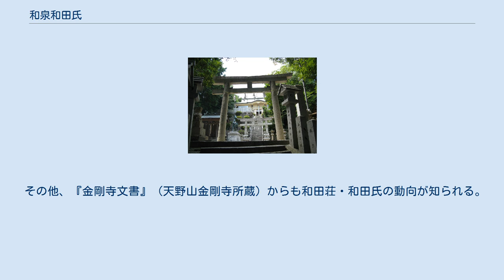和泉和田氏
和田氏（みきたし、古称：にきたし）は、主に鎌倉時代末期から南北朝時代にかけて、和泉国（現在の大阪府南西部）で活躍した日本の氏族。
本姓は大中臣氏（おおなかとみし）。
和田氏が残した『和田文書（みきたもんじょ）』は、元弘の乱から南北朝の内乱の歴史的実像を知る上での第一級史料である。
なお、同時代・同国・同勢力で活躍した「わだし」と発音する橘氏流和田氏（楠木氏同族）とは全く別の氏族。
便宜上こちらを和泉和田氏（いずみみきたし）、橘氏流和田氏を河内和田氏（かわちわだし）として立項する。
 大阪府堺市南区美多彌神社。
和泉和田氏の祖霊を祀ったのが発祥と言われている。
 和泉国大鳥郡和田郷（みきたごう）を本貫（苗字発祥の根拠地）とした武家の氏族。
和田郷は旧大阪府美木多村（みきたむら）に相当し、2019年現在は堺市泉北ニュータウンの一部に含まれる。
泉北高速鉄道線栂・美木多駅等に地名を残している。
 「和」には「にぎ」という訓みがあることから、和田郷はおそらく上古には「にぎたごう」と呼ばれていたと推測される。
しかし、『和名類聚抄』（承平年間（931年 - 938年））に「邇岐多」「爾木多」とあることから、平安時代中期には「にきた」と発音されていた。
その後、平安時代末期、矢田部（大阪市東住吉区）に住んでいた大中臣氏の一族が、助正の子の助綱の頃の代に和田郷の山野を開発して領地を築いた。
鎌倉時代には国御家人（地方御家人）身分の武家となった。
その後、和田郷を和田荘とし、荘官家した。
 14世紀全体に渡り、元弘の乱、建武の乱、南北朝の内乱で、和田助家、和田助康、和田助氏の三代が、楠木正成らに仕える武将として活躍した。
正成や楠木惟正（大塚惟正）が、書状で同氏を「みきた」と書いており、鎌倉時代末期から南北朝時代には「みきた」と発音されるようになっていた（『和田文書』所収『楠木正成仮名書挙状』建武元年および『楠木惟正書状』建武元年十二月十二日）。
和田氏の当主はしばしば両方の陣営を行き来したことから、この時代の書状を集めた『和田文書』は、当時の情勢を両方の側から知ることができる貴重な史料となっている。
その他、分家と見られる人物として、岸和田荘（岸和田市）を開拓した一族と思われる武将岸和田治氏がいる。
 南北朝合一時の明徳3年（1392年）、和泉守護大内義弘から和田荘下司職を宛行われ、無事に南北朝の内乱を生き残った。
永正15年（1518年）には和田助高が和泉守護細川澄賢から恩賞を受けており、戦国時代初期にも武将としての存在を確かめることができる。
その後の動向は不明。
 一方、鎌倉時代に島津氏が和田荘地頭職だった縁で、九州に移った分家もいた。
こちらの系統は明治時代まで生き残り、鹿児島県士族和田中太は『和田文書』を明治21年（1888年）に影写し、のち同文書は東京大学史料編纂所の所有となった。
中太は鹿児島県政財界の大物だったらしく、明治11年（1878年）には第五国立銀行取締役となっていた他、西南戦争（明治10年（1877年））の打撃がまだ残っていることを理由に、鹿児島県での公債募集の困難さについて第一国立銀行頭取渋沢栄一に理解を求めた。
 『和田文書』は、和田氏の伝来文書で、中世畿内史における貴重史料である。
原文書は散逸したが、写本が各地に残る。
 その他、『金剛寺文書』（天野山金剛寺所蔵）からも和田荘・和田氏の動向が知られる。